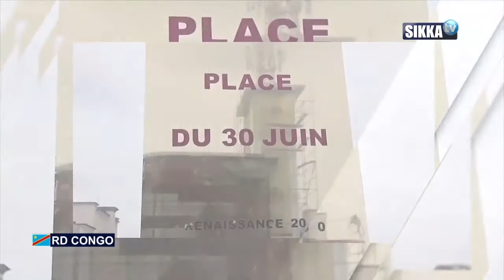JOURNAL/SIKKA/12H - 21 06 2021